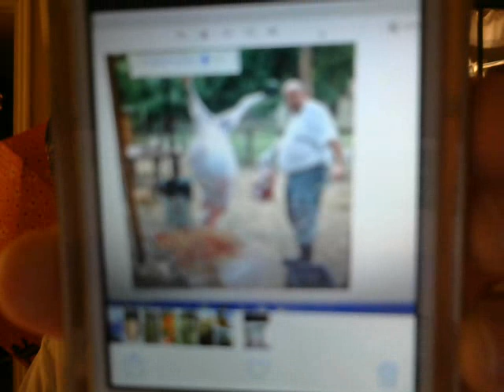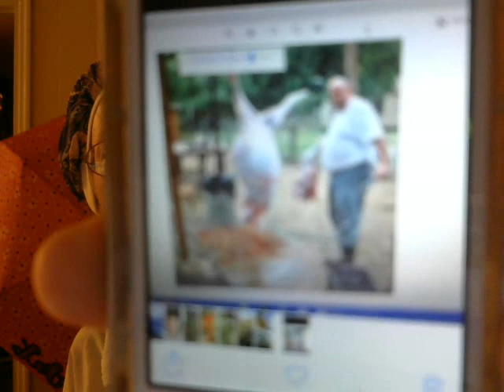Leave The Consequences to The Almighty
The story of my experience selling my farm and giving a ' free rent instead of interest ' mortgage to the buyer because the Bible frowns on 'interest'.